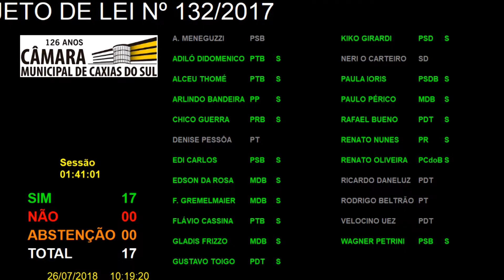201ª Sessão Ordinária 26/07/2018 - Emenda Modificativa 1/2017 do PL 132/2017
Em Segunda Discussão e Votação o PROJETO DE LEI nº 132/2017, contido no processo nº 192/2017, de autoria do Vereador GUSTAVO TOIGO, que autoriza o Município a implantar o Programa "Reciclagem na escola tem valor" e dá outras providências.  Contém EMENDA MODIFICATIVA EmM-1/2017. RELATOR: Vereador RAFAEL BUENO.